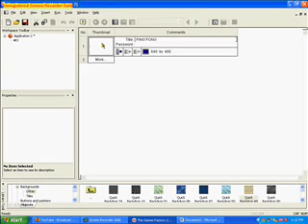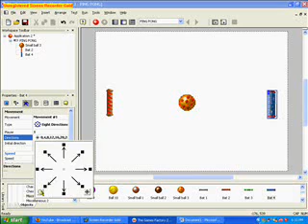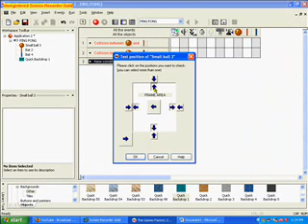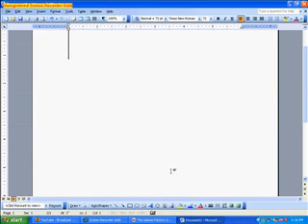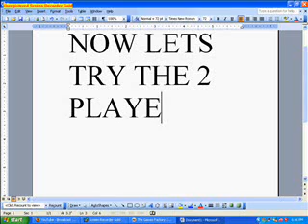Making a Video Game from Scratch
Software: Game Factory 2
Game: A simple 2 player Ping Pong
Time to make: ~5 minutes